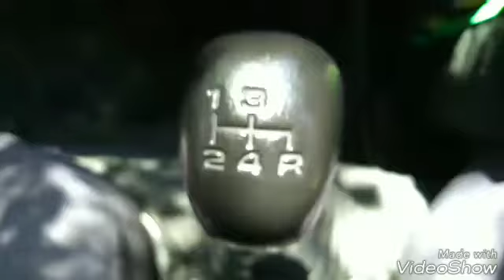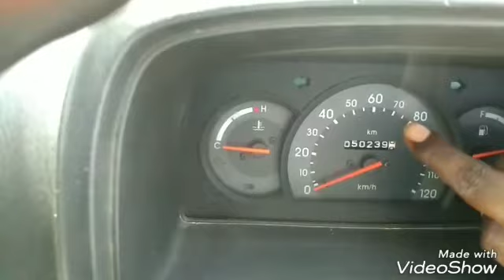How to drive a car ..Tamil language..full tutorial..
Improve your self